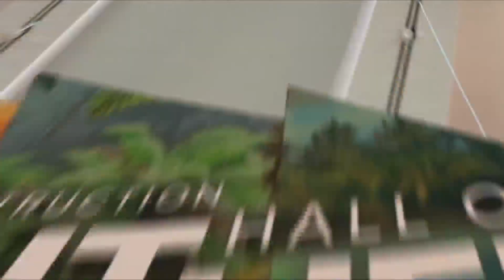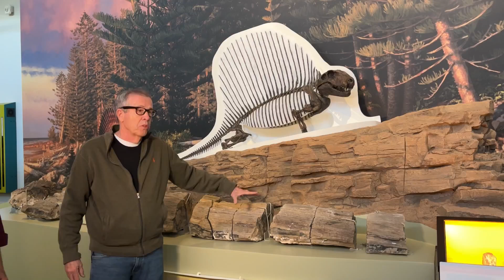'A 300-million-year journey': Ancient Life exhibit opening at NM Museum of Natural History & Science